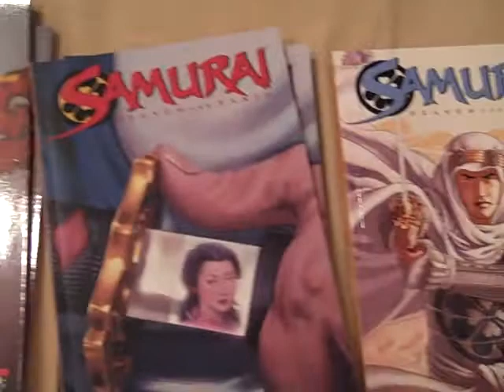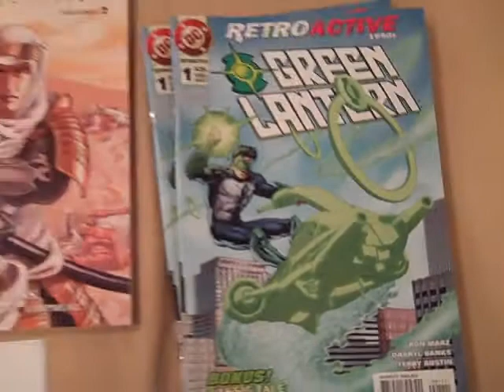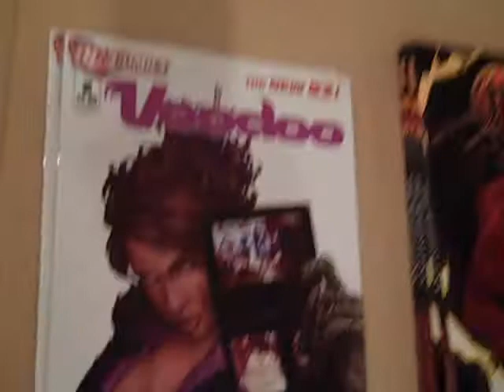Albany Comic Con: Ron Marz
Barb Dagata talks to Ron Marz of Witchblade fame.